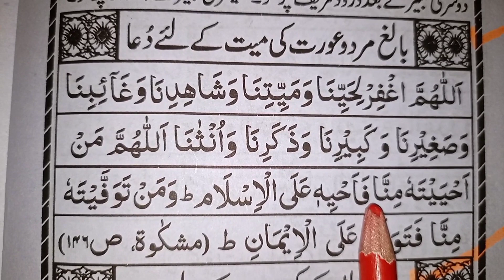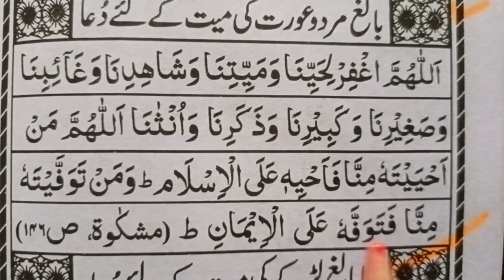Namaz e janaza ki dua ( Funeral Dua )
namaz e janaza ki dua full
namaz e janaza ka tariqa
namaz e janaza ka tarika
janaze ki dua
namaz e janaza dua
larki ki namaz e janaza ki dua
janaza ki namaz
namaze janaza ki dua
funeral dua
janaze ki dua full
janaza dua
dua janaza
how to perform namaz e janaza
namaz e janaza ki niyat
larkay ki namaz e janaza ki dua
( funeral dua )
namaz e janazah ki dua
janaze ki dua full text